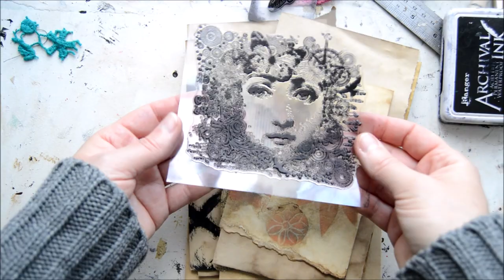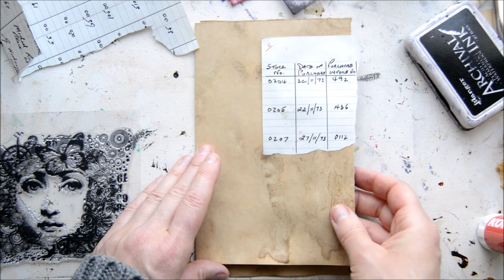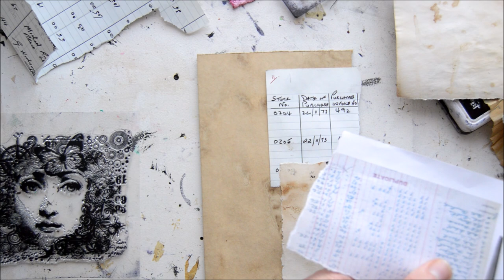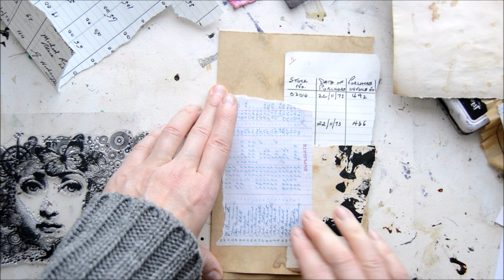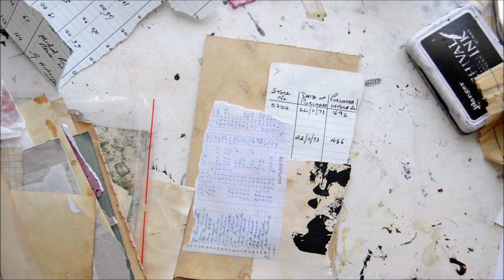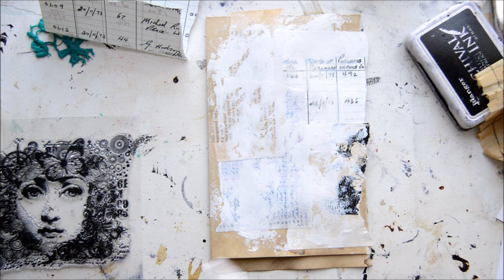..embellishing page using the stamp.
If you have any questions, please ask. xx